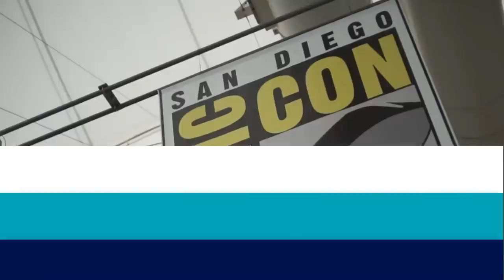Resumen COMIC-CON 2022: TODOS los ANUNCIOS y NOVEDADES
Este fin de semana se ha celebrado en San Diego la tradicional Comic-Con, que ha dejado multitud de anuncios, especialmente del universo Marvel. Te los contamos todos.